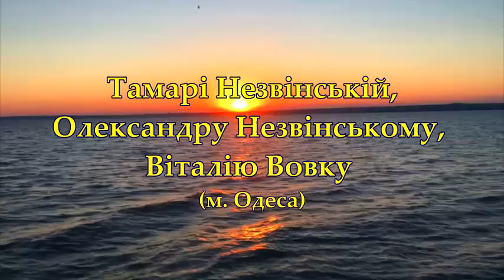Пісня про Гетьмана Петра Сагайдачного-Тарас Житинський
Українська козацька пісня
Гітара Ігор Крутиголова.
Пісня записана на студії Ігоря Іванціва м.Бурштин.